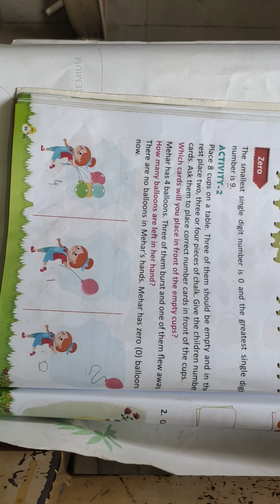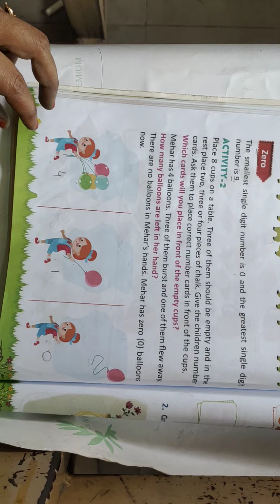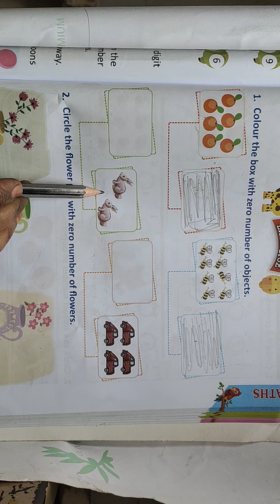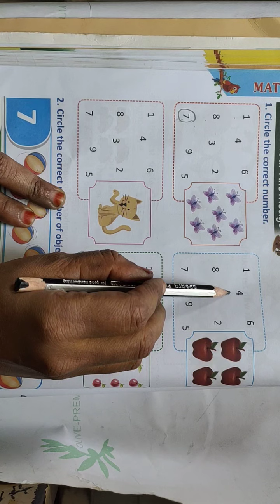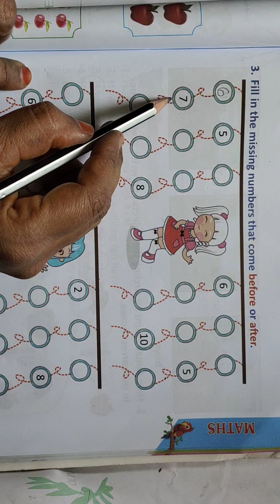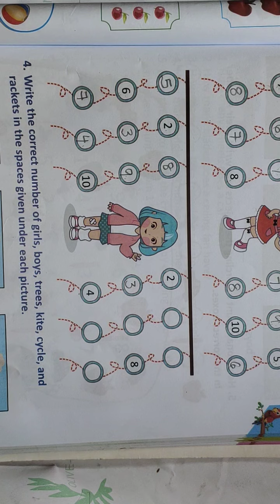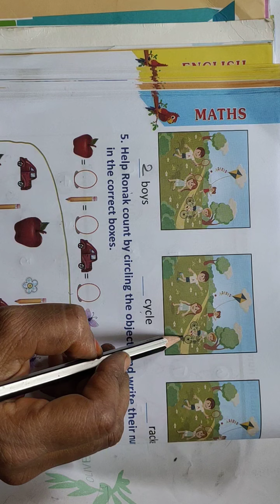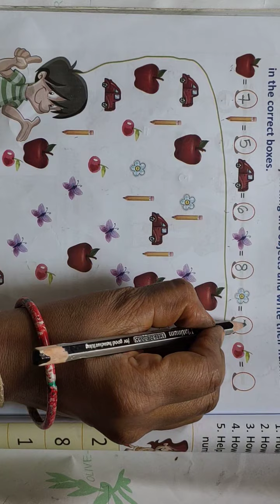Maths: Numbers from 0 to 9 - Part-2 (1st class)